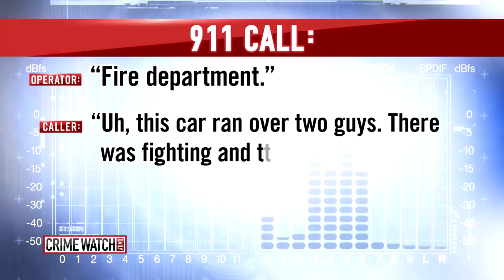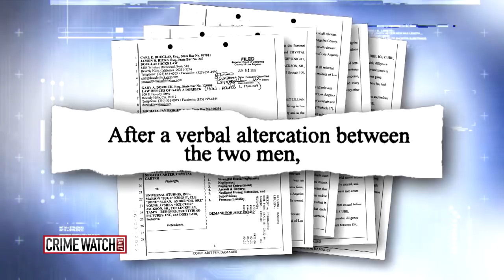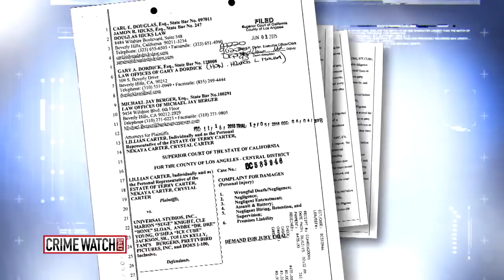Exclusive: Carter family speaks out on Suge Knight murder case (1/2)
Terry Carter's family shares details with Crime Watch Daily that you haven't heard before in the high-profile murder case of rap mogul Marion "Suge" Knight.